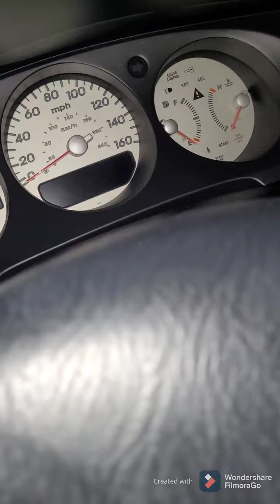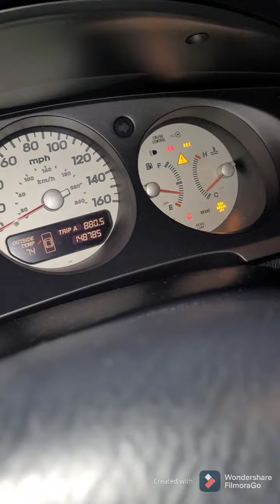honda acura que se te apaga corriendo como arreglarlo